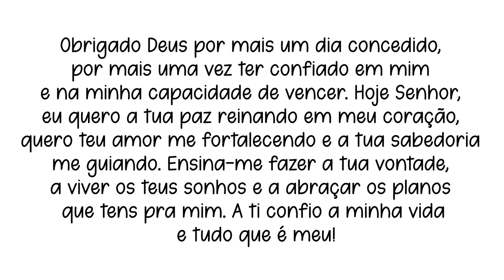Oração Poderosa 10/01 | Vamos Orar Juntos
COMPARTILHE ESTA ORAÇÃO COM OS SEUS CONTATOS!!!

PROJETO PET LUZ
Dezenas de cursos reservados para ajudar os pets.

Canal Cursos do Portal e receba um Curso Vibracional Mestrado Gratuito e Exclusivo

PACOTE USUI 2, 3A E MESTRADO + 3 CURSOS
(Campeão de Vendas no Portal | Usui 1 Gratuito)